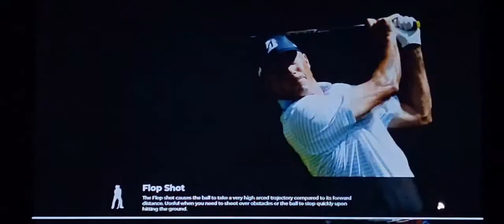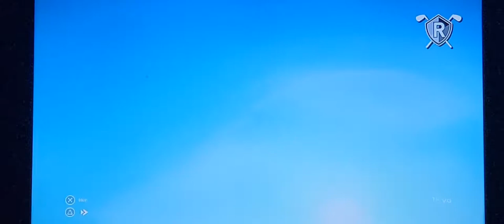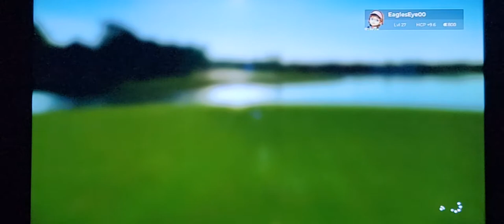2K21 The Legends Championship